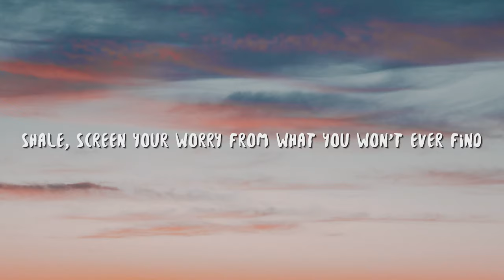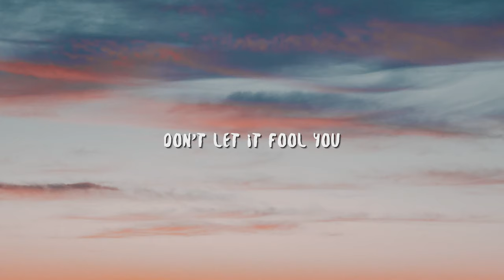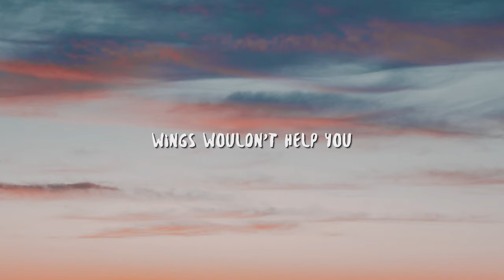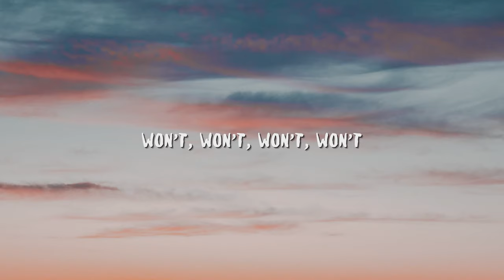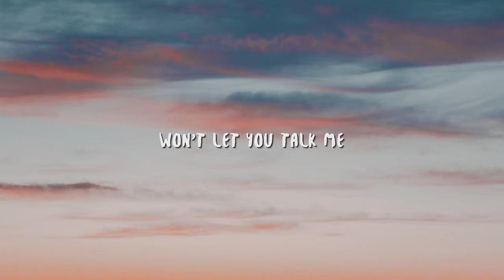Bon Iver & St. Vincent - Roslyn (Lyrics)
Stream Bon Iver & St. Vincent - Roslyn here: N/A

St. Vincent

Lyric video for "Roslyn" by Bon Iver & St. Vincent